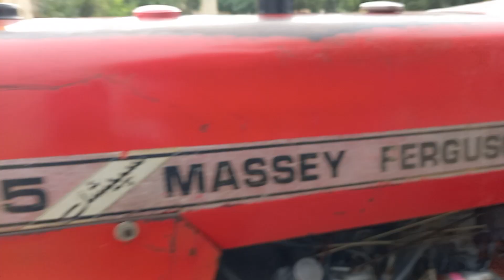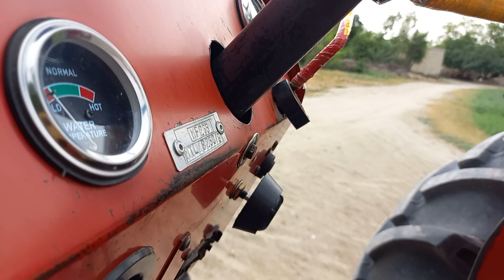MF.265 Special Model 1985 for sale ||Layyah Tractors